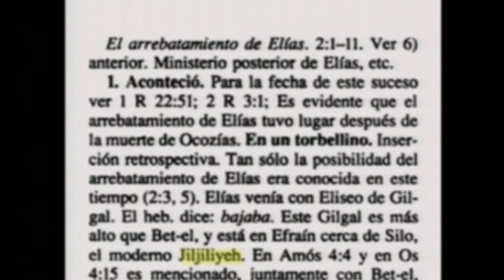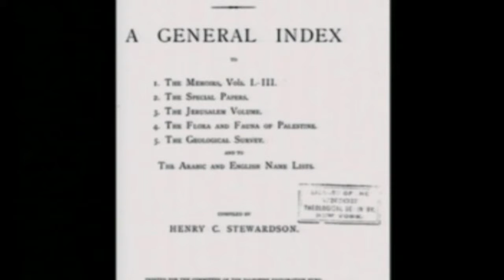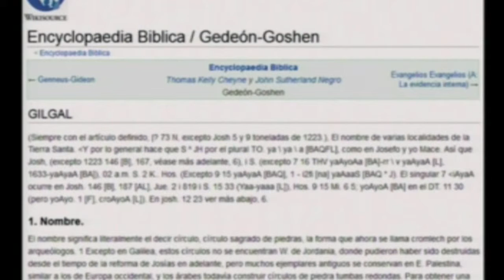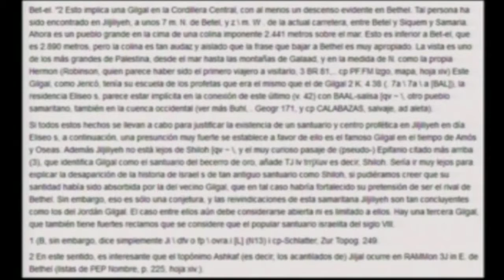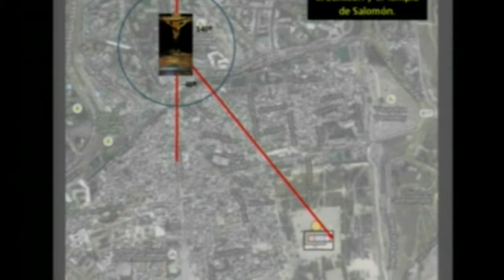COMO EN EL CIELO, ASI TAMBIÉN EN LA TIERRA 15 portales dimensionales